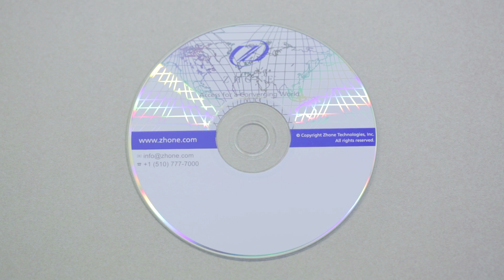Yak High Speed Internet (4-Port Modem) - Installation Guide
A step-by-step guide for setting up your Yak 4-Port Modem.